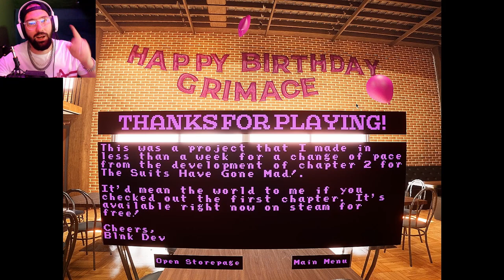This Milkshake Sucks !! (Full Game)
Today's Game is and indie horror called "Grimace's Birthday"